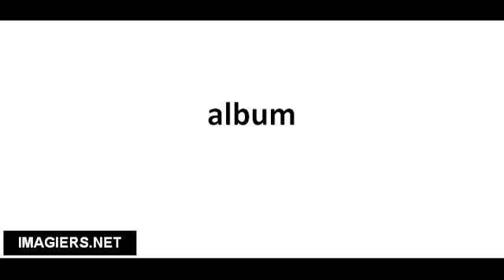Pronuncia corretta album